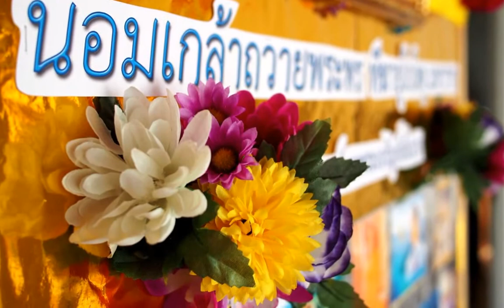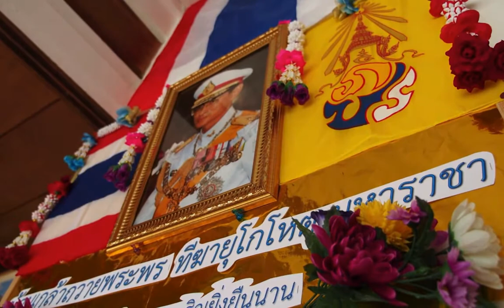กิจกรรมวันพ่อที่สำนักสงฆ์โอเมะ ประเทศญี่ปุ่น 2556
น้อมเกล้าถวายพระพร ทีฆายุโกโหตุ มหาราชา ขอพระองค์ทรงพระเจริญยิ่งยืนนาน ด้วยเกล้า ด้วยกระหม่อมขอเดชะ